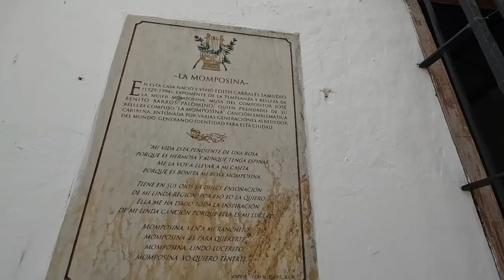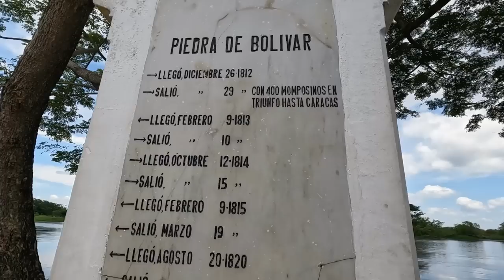⚠️¿Te atreves a venir A UN PUEBLO SORPRENDENTE en Colombia? 😱 MOMPOX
Es una excelente forma de apoyar mi contenido y obtener información detallada de mi viaje, mi diario viajero, fotos exclusivas, etc. Nos vemos por allá.